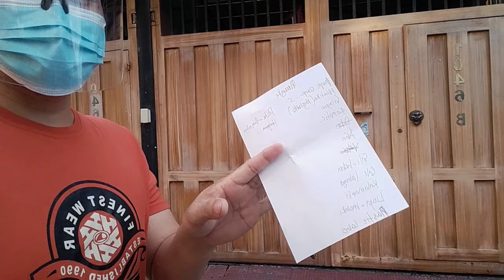PUPUNTA AKO NG PALENGKE MGA KABISDAK BIBILI NG PANG ISANG LINGONG ULAM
Hello mga Kabisdak kumosta na po kayong lahat Sana po. Ok lang kayo dyan. Panibagong video nman po tau. Lingo na naman mga Kabisdak punta kami ng palengke  bibili ng isang Lingong ulam. Sana po panoorin nyo hangang dulo Ang video nato. Salamat sa suporta nyo sa channel nato mga Kabisdak.. God bless you all & Stay Safe